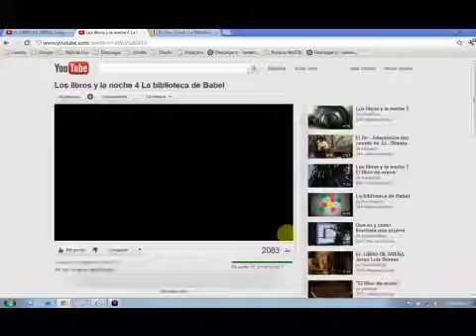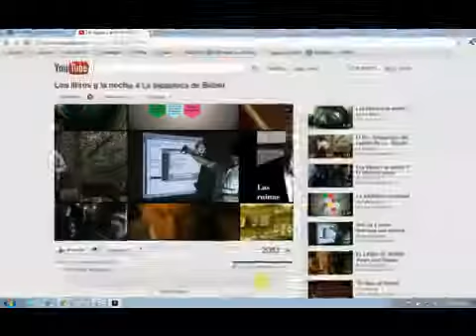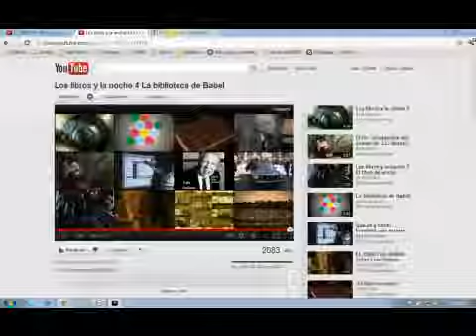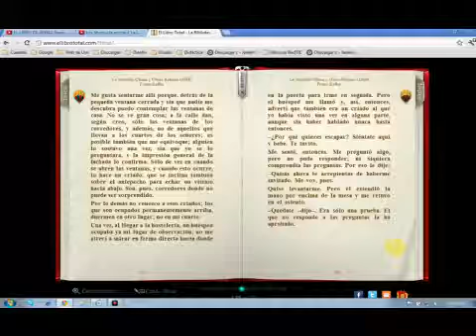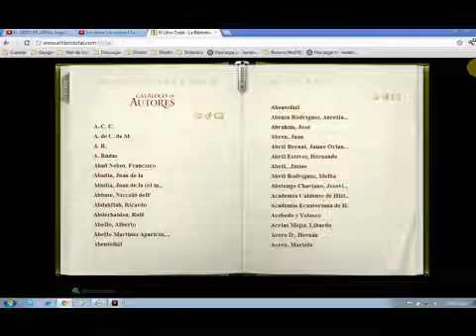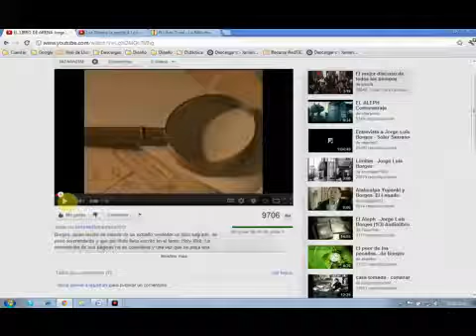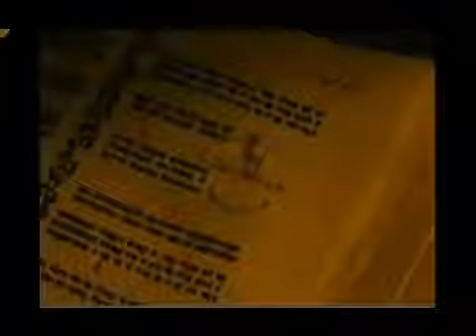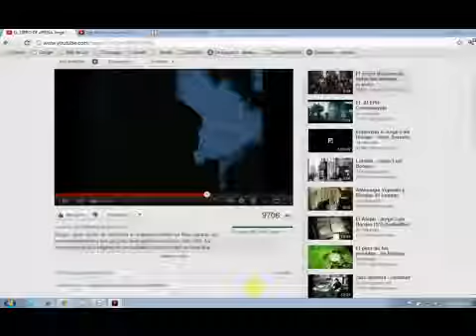lrem biblioteca de babel y texto de arena